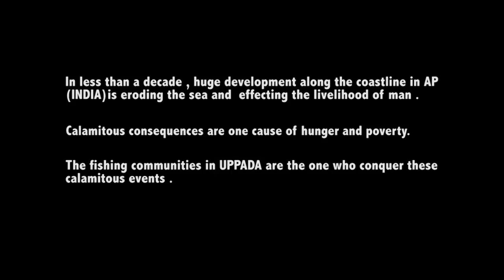Embankment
It's a Documentary based on Sea Erosion